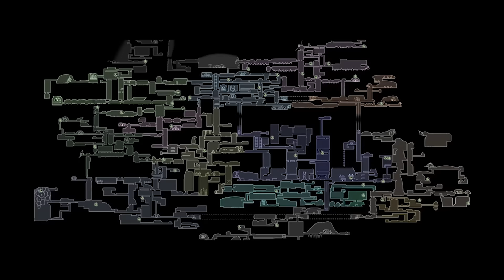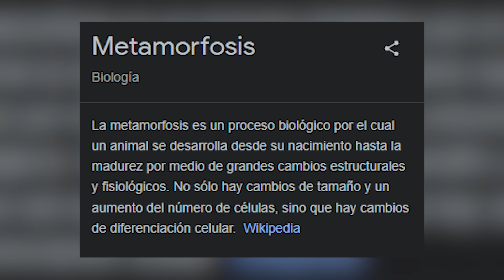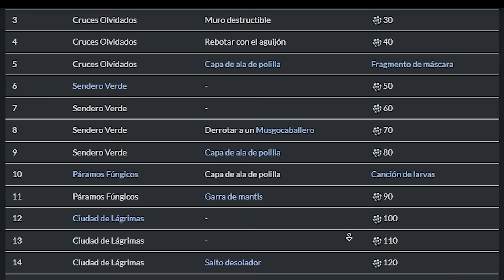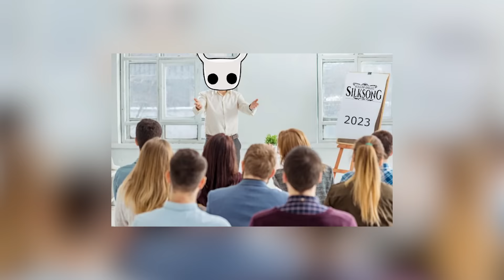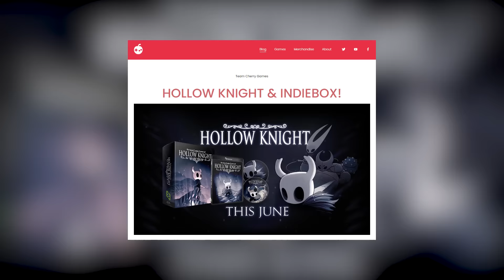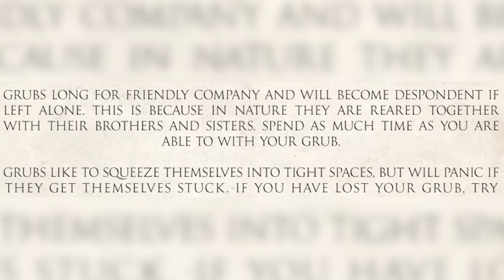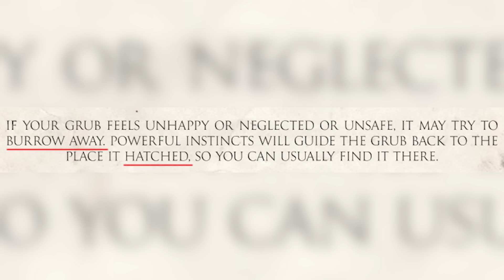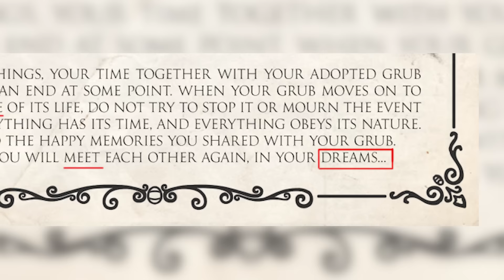El secreto divino de las larvas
0:00 El secreto divino de las larvas
0:29 Las larvas cautivas
1:07 La Torre del Amor
2:14 Mapa del coleccionista
2:41 Qué es el Coleccionista
4:10 El padre larva engulle a sus hijos
6:06 La larva Vitruviana
8:55 El Rey Pálido la lía
10:13 Las verdaderas intenciones del Rey Pálido
12:01 Hora de especular sobre las larvas
12:33 Instrucciones para cuidar a una larva.pdf
15:48 pat pat pat
17:10 La pista definitiva del futuro de las larvas?
18:35 Final